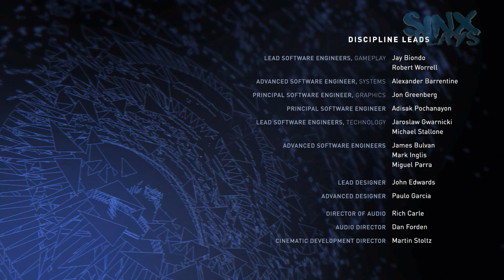INJUSTICE 2 - Capítulo 12 - FINAL "BOM" BATMAN - Dublado PTBR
Injustice 2 Modo História Capítulo 12 - JUSTIÇA ABSOLUTA - BATMAN FINAL

Injustice 2, é um jogo de luta que coloca os jogadores para controlar os heróis e vilões do universo DC Comics em combates uns com os outros. Assim como seu antecessor, possui o botão "marca do personagem" que ativa sua habilidade específica criada para diferenciar uns dos outros, além de um sistema de controle semelhante ao seu antecessor, tais como as transições e interatividade dos cenários, que também permanecem em Injustice 2. O super-medidor, dividido em quatro seções, sendo que cada uma permite aos jogadores executar seus movimentos especiais mais avançados e quando carregada completamente, liberar os poderosos "supermove". Os jogadores podem agora gastar o medidor para realizar uma manobra evasiva ou escapar de uma combinação do inimigo

Injustice 2 introduz um sistema loot-dropping, conhecido como "Sistema Gear", que oferece peças de roupa adicionais eequipamentos específicos para os personagens. De acordo com a Netherrealm Studios, o Sistema Gear utiliza RPG como mecânica para recompensar jogadores com estes adicionais depois de cada batalha. Com cada loot drop, os jogadores ganham equipamentos que lhes permite personalizar a aparência de seus personagens e aumentar os seus status, tais como aumentar a sua força, velocidade, defesa, saúde , ou desbloquear novos movimentos. Os jogadores podem trocar várias peças de roupa, como braços, pernas, armaduras de peito, capas, e as blindagens; cada personagem terá mais de 1.000 opções para cada categoria. O modo multijogador online contará com matchmaking, opções que separam os jogadores em níveis mais baixos dos mais altos, para equivaler as batalhas. A infra-estrutura online irá utilizar o GGPO netcode, que tinha sido utilizado no título anterior da Netherrealm, o sucesso Mortal Kombat XL.

História:

Injustice 2 vai continuar a história estabelecida em Injustice: Gods Among Us . Após a derrota do Alto Conselheiro, na linha do tempo alternativa Batman e seus insurgentes tentam, juntos, instaurar a paz na sociedade novamente, enquanto lutam contra os remanescentes do regime de Superman que buscam restaurar o seu governo. No meio do caos, uma nova ameaça aparece e que coloca existência da Terra em risco.